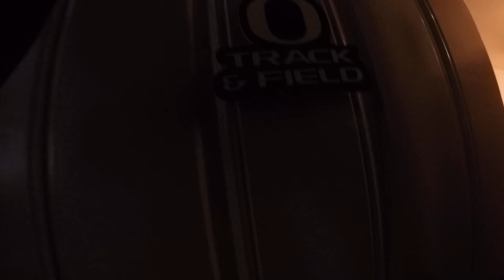GoPro Chest Mount Practice 2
- What editing program do you use? - Final Cut Pro X but I want to switch to Premier Pro CC and I use a mac
* Update I tried Premier Pro CC, Didn't like it so were staying with Final Cut

- Where do you go to school? - I go to The University of Oregon

The Camera I Use
The Big Camera I Want